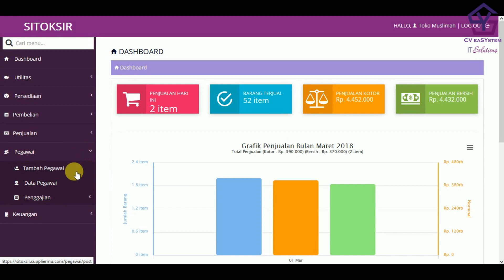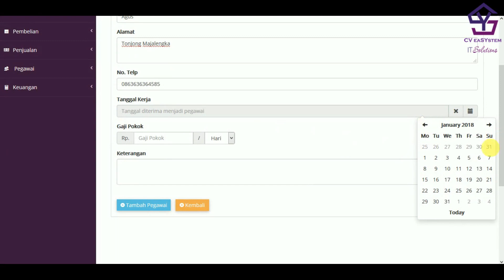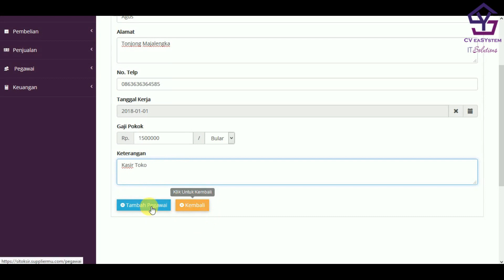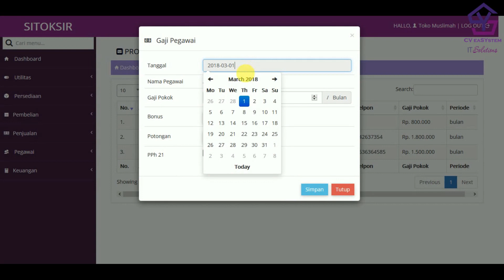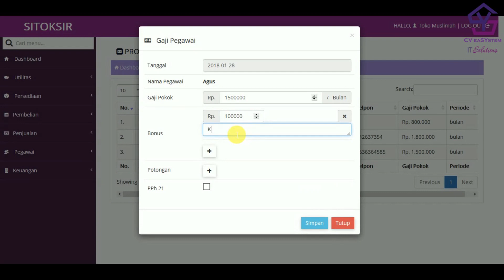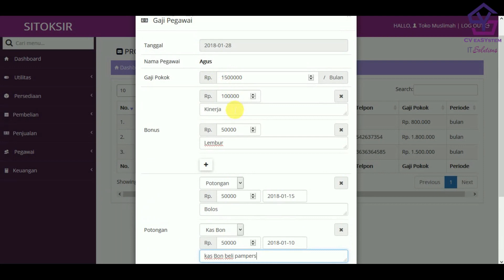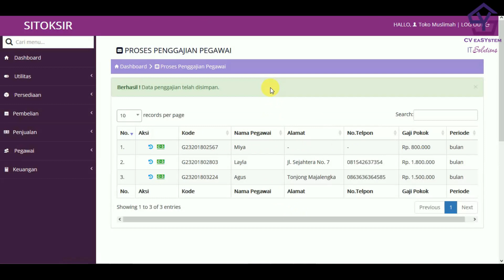SITOKSIR Tutorial Modul Pegawai dan Penggajiannya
Tutorial Modul Pegawai dan Penggajiannya SITOKSIR Cloud Produk CV eaSYstem

1. Gratis
2. Selalu Update
3. Membantu kami dalam membangun kanal / chanel
4. Semakin banyak langganan = Semakin banyak tutorial
5. Yuk langganan kanal kami